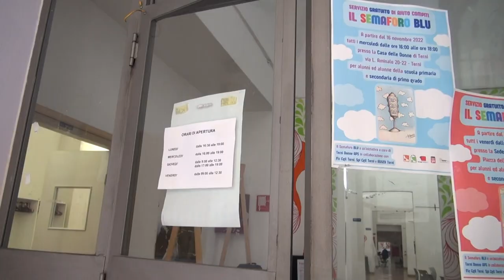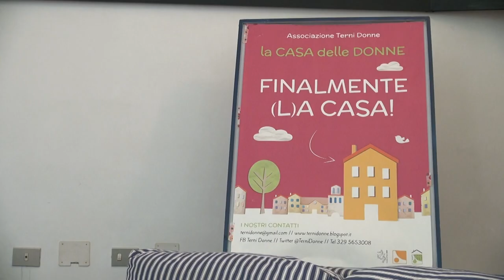Terni, quale futuro per la casa delle donne?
Di Teresa Fallavolita e Erika Sità nel Tg dell'8/03/2023